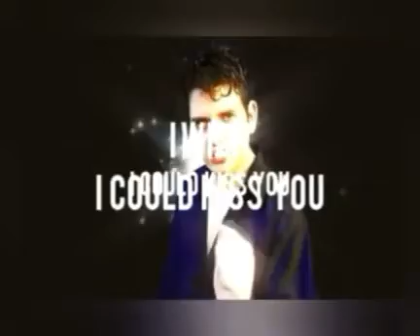THE WAYS TO FAME (DOCUMENTAL)